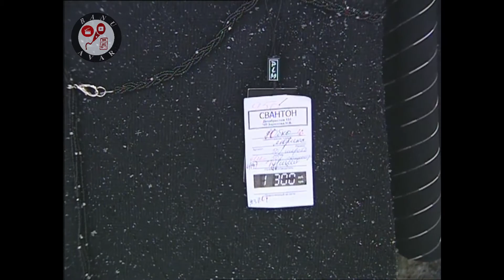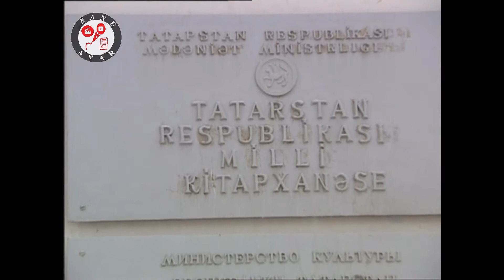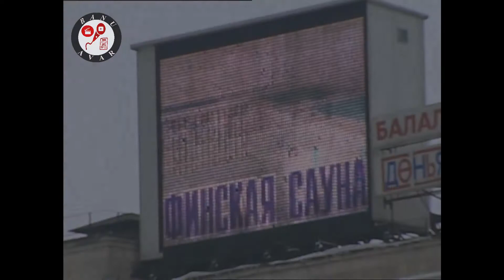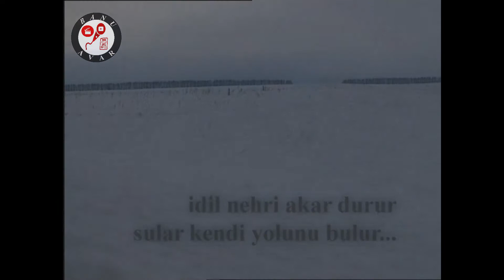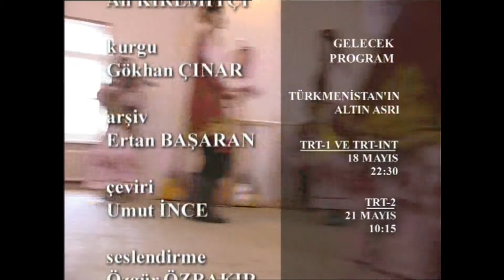Tataristan-Kazan'ın Bin Yılı! | Banu Avar'la Sınırlar Arasında | 04.05.2005 | S1B26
Banu Avar'ın TRT'de yayınlanmış SINIRLAR ARASINDA programının  4 Mayıs 2005 tarihli "TATARİSTAN-KAZAN'IN BİN YILI!" bölümünü sizlere sunuyoruz.

"Tataristan Cumhuriyeti Cumhurbaşkanı Mintimir Şaymiyev'le özel bir sohbet, yeni ceditçiler, İslami hareketler, yeniden yükselen Sultan Galiyev'cilik...
Komünistler, yeni zenginler, kentliler ve köylüler ve Tatar kadınlarının ilginç hikayeleri Sınırlar Arasında'da."

Twitter kullanıcı adı: @AvarBanu

İnstagram Kullanıcı adı: @avar.banu